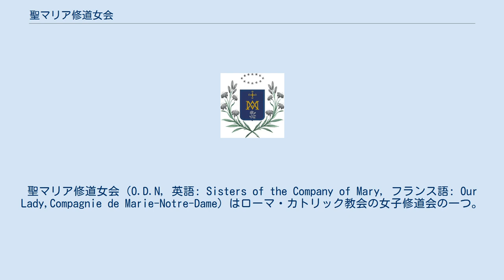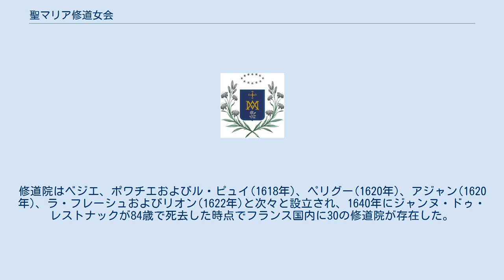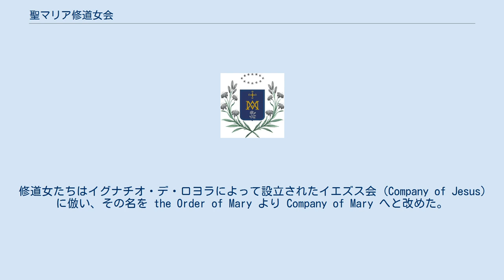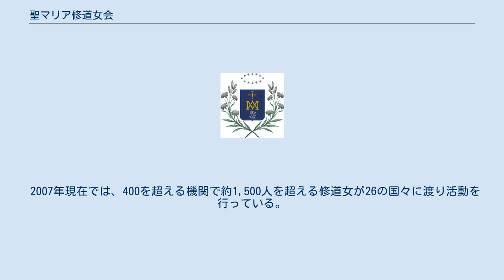聖マリア修道女会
聖マリア修道女会（O.D.N, 英語: Sisters of the Company of Mary, フランス語: Our Lady,Compagnie de Marie-Notre-Dame）はローマ・カトリック教会の女子修道会の一つ。
1607年、フランスにおいてジャンヌ・ドゥ・レストナックにより創設された。
修道会固有の目的は各人の個性を尊重した教育としている。
この会の修道女はO.D.N.(ラテン語: Ordinis Dominae Nostrae) のイニシャルを名前の後ろに付ける形で用いる。
 1556年ボルドーの名家においてジャンヌ・ドゥ・レストナックは生まれた。
17歳の頃結婚し8人の子供を儲ける。
24年の結婚生活を経て未亡人となった。
わずかな期間をシトー会の修道女として過ごしたのち、必要とされるすべてのものへの対応、特に少女たちへの教育を見据えた大仕事として新しい形の共同体を模索するようになった。
 1605年、ペストの流行によりボルドーは壊滅状態に陥る中、看護に尽力し、数人の若い女性たちが快く彼女に加わった。
この期間、幾人かのイエズス会司祭との繋がりを通じイグナチオの霊性に親しむようになった。
1607年パウロ5世より教育を専門とする修道会として承認を得る。
限定的なものであったが、各修道院が自治を行うベネディクト会をモデルとした修道女たちの禁域制修道会として設立され、Compagnie de Notre-Dame と名付けられた。
この共同体は、フランスにおいて初めての婦人教育の教会として公的な認定を得た。
 1608年5月1日、ジャンヌ・ドゥ・レストナックと賛同者たちはこの新しい修道会の修道服を拝領した。
翌年、フランス国王アンリ4世よりフランス王国内に展開する許可を得る。
1610年12月10日、5人の修道女は修練院での修練期と誓願を終えると、修道会は最初の少女のための学校をボルドーに設立した。
 彼女たちの修道院は市街地にイエズス会学校によって提供される傾向が見られる。
修道院はベジエ、ポワチエおよびル・ピュイ(1618年)、ペリグー(1620年)、アジャン(1620年)、ラ・フレーシュおよびリオン(1622年)と次々と設立され、1640年にジャンヌ・ドゥ・レストナックが84歳で死去した時点でフランス国内に30の修道院が存在した。
 歴史的には Les Filles de Notre-Dame や Sisters of Notre-Dame of Bordeaux としても知られている。
 ジャンヌ・ドゥ・レストナックの死より10年後の1650年、修道女たちによりバルセロナにおいて学校が設立された。
修道会のフランス国外における最初の修道院であった。
18世紀中には、修道会はスペインとスペイン植民地であったラテンアメリカで発展した。
しかしながらフランス革命中、フランスにいた修道女たちは散り散りとなってしまい、彼女たちのうち何人かは処刑されている。
フランスを捨てた人々の内の信仰深い人々によりベルギー、オランダ、イタリア、メキシコ、カリフォルニアに新たな共同体が設立された。
 1920年、修道会に属する90のうち63の修道院が観想的修道生活を捨て、創設者の想いを守り続けるため活動的修道会として1つに統合する決議を行った。
修道女たちはイグナチオ・デ・ロヨラによって設立されたイエズス会 (Company of Jesus) に倣い、その名を the Order of Mary より Company of Mary へと改めた。
この変更はベネディクト15世により承認された。
翌年、修道会の修道院を統合する総母院がローマに設立された。
第2バチカン公会議の結果を受けたカノン法の変更後、様々な独立系修道院はこの修道会に合流することとなった。
 聖マリア修道女会は聖マリアの奉献の日（11月21日）を伝統的に記念日としている。
 創立者であるジャンヌ・ドゥ・レストナックの列聖後10年目にあたる1959年、スペインのマリア・アスンシオン・サントスの尽力により2人のスペイン人修道女が来日した。
1960年、日本において初めての聖マリア修道女会の修道院が設立された。
1962年に学生寮、1966年および1967年に2つの幼稚園を設立することとなった。
活動範囲は広まり、1981年にはフィリピンに3人の修道女を派遣した。
のちにはフィリピンにおいて修道院、修練所などを設立している。
 2007年現在では...